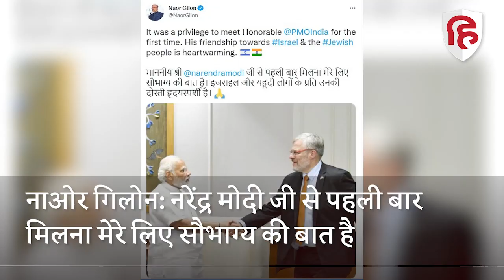Israel के राजदूत ने पीएम मोदी से मिल कर कहा, यहूदी लोगों के प्रति उनकी दोस्ती हृदयस्पर्शी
भारत में इज़रायल के राजदूत नाओर गिलोन ने प्रधानमंत्री नरेंद्र मोदी के साथ मुलाक़ात करने  के बाद एक ऐसी टिप्पणी कर दी है, जिस पर बवाल मचना तय है। यह भी साफ है कि उनकी इस टिप्पणी पर मुसलिम देश भारत से नाराज़ हो सकते हैं और सफ़ाई मांग सकते हैं। यह तो साफ है कि राजदूत ने अच्छी मंशा से ही सही, भारत को एक ऐसी स्थिति में डाल दिया है, जिसमें उसे पूरी दुनिया को सफाई देनी पड़ सकती है।